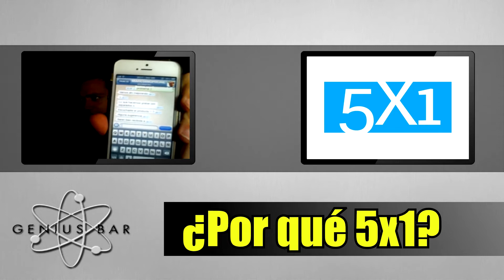Genius Bar | ¿Por qué Apple 5x1?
Datos de interés del vídeo:
- Muchos preguntáis el origen del 5x1 del nombre de Apple 5x1, pues bien, en este vídeo os muestro la verdadera razón. No te creas mas que lo que te diga yo :)

Fernando del Moral [@Fernando5x1]